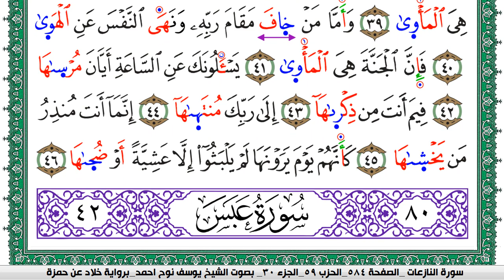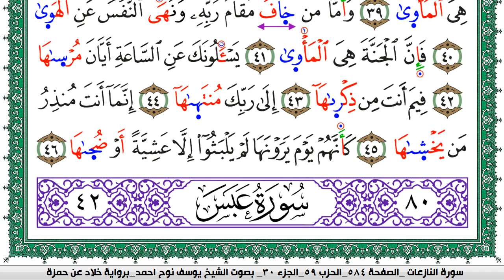سورة النازعات مكتوبة يوسف نوح احمد برواية خلاد عن حمزة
moslim,
muslim,
moslem
الاسلام,
اسلام,
المسلمات,
المسلمين,
المسلمون,
مسلم,
i am muslim,
muslim,